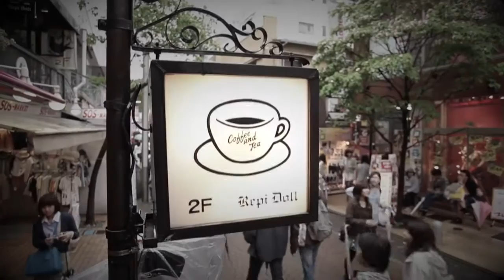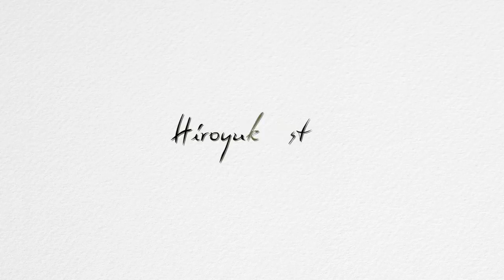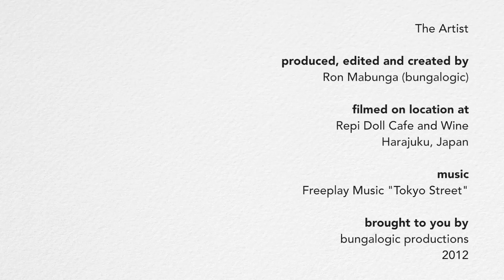the Artist Hiroyuki Doi